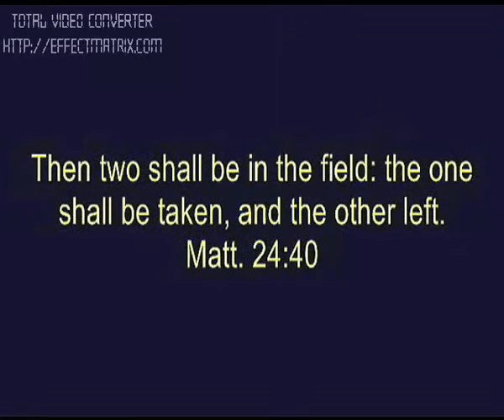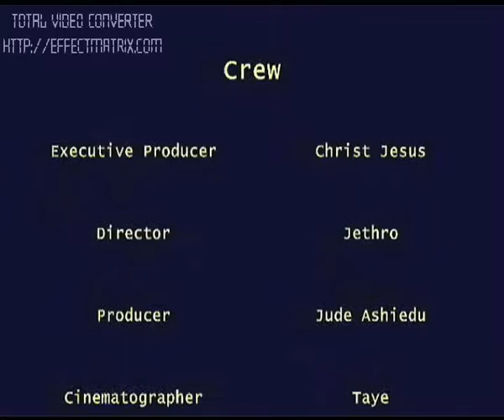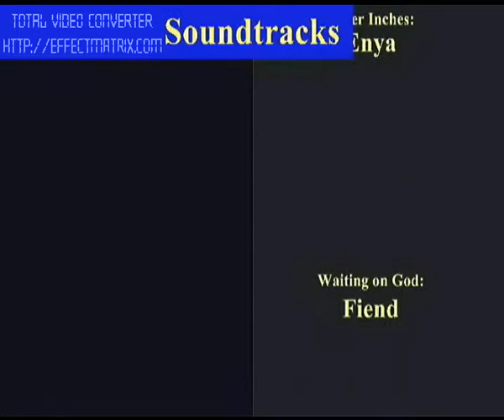RAPTUREMANIA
Rapture, gospel, comedy,  Christian comedy